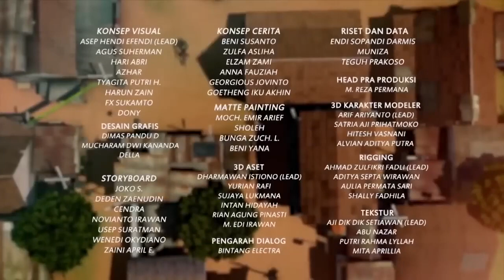Bang Jarwo Serba Enteng, Benarin Genteng Sambil Merem Adit & Sopo Jarwo